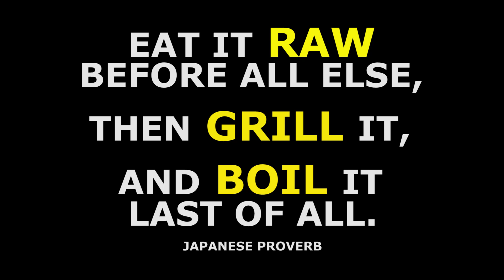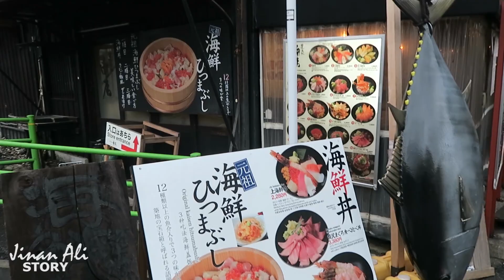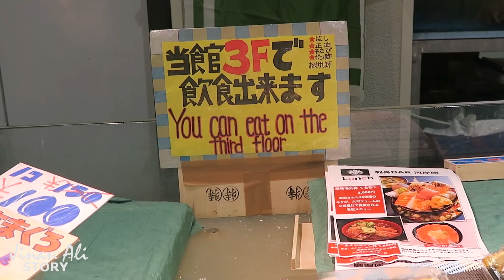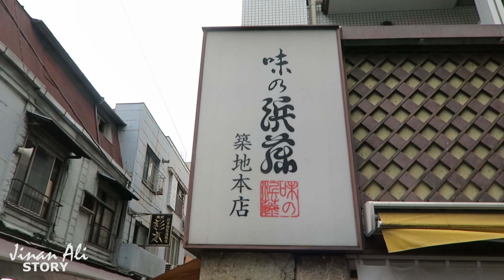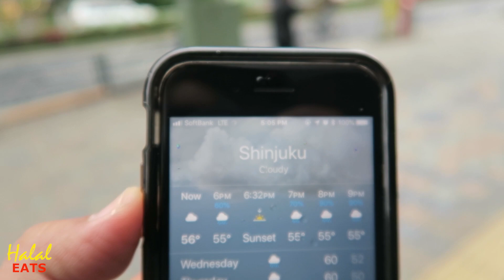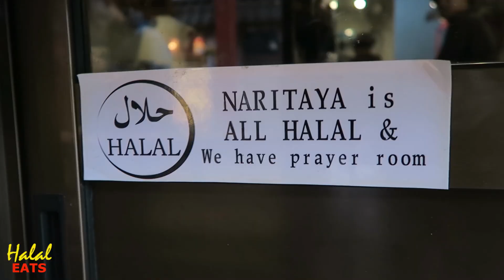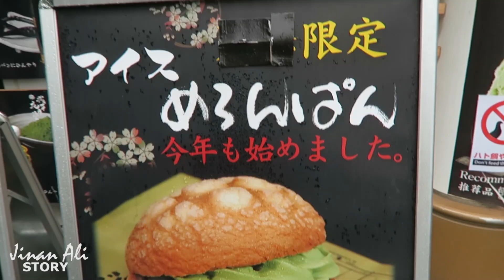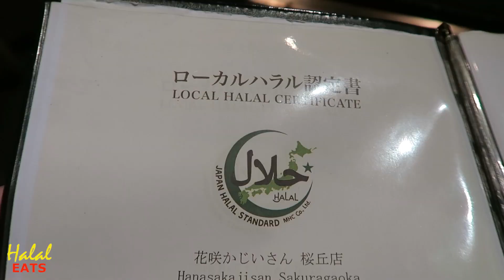Trying Halal حلال Ramen in Tokyo, Japan 🇯🇵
Halal Restaurants we visited:

1. Shinjuku Gyoen Ramen Ouka ( Halal Japanese, Asian, Soups)
   1-11-7 Shinjuku | 1f, 160-0022, Tokyo Prefecture
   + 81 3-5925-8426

2. Asakusa Naritaya (Halal Ramen)
   2-7-13 Asakusa | Nishisando Shotengai Arcade
   111-0032, Tokyo Prefecture (Ueno, Asakusa)
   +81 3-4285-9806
   (Very close to the Senso-ji Temple)

3. Hanasaka ji-san (Halal Washoku and Halal Shabu-shabu)
   Sakura Building B1F Sakuragaoka
   Shibuya, Tokyo 150-0031 Japan
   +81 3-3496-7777